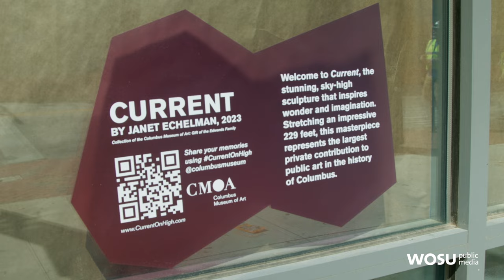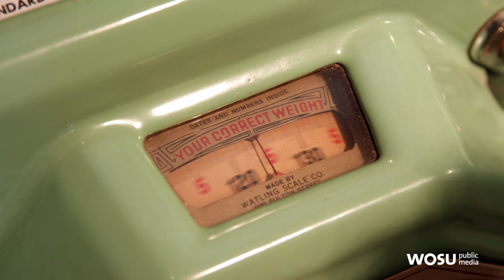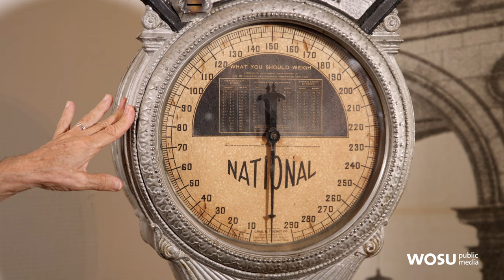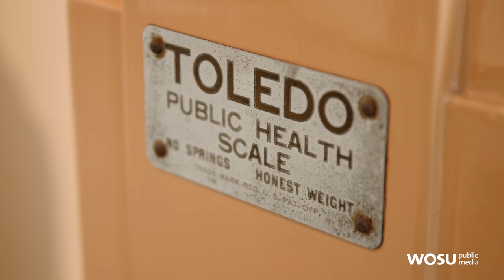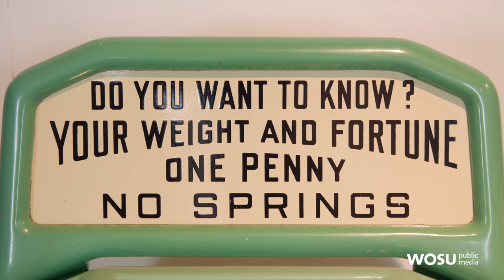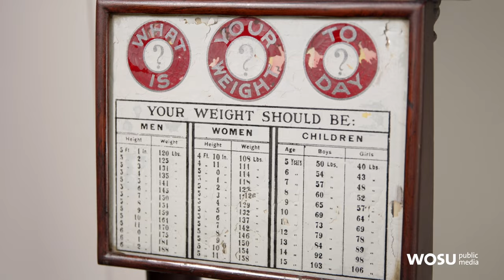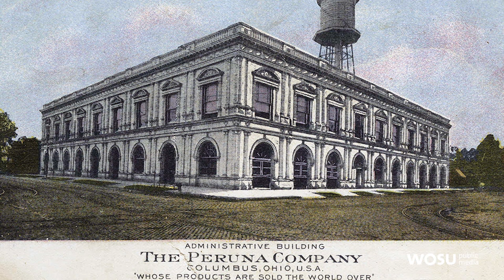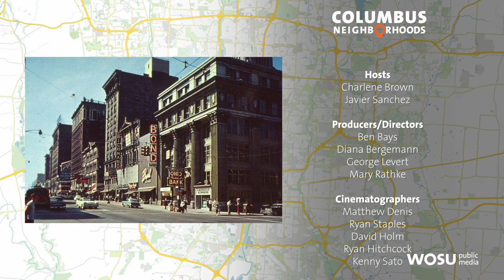Money Matters In Columbus History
The cost of living may have risen over the years, but the value of having money has remained the same.

Discover what money could buy throughout Columbus’ history, including a tour of the old Citizen’s Savings and Trust Company downtown, converted into a modern living space, a look at a Penny Scale collection spanning over 100 year and the history behind a photo of the Peruna factory, which produced medicine that dominated the industry in the early 20th century.

In this video:
*Citizen's Savings and Trust Company in Columbus*

In 1917, the Citizen’s Savings and Trust Company was constructed at the corner of Gay and High in Columbus, Ohio. The building, along with the area around that intersection, has gone through a lot of change over the past 100 years. Architectural historian Jeff Darbee meets up with Jeff Edwards, who has helped develop some of the projects and find out more about his vision.

*Penny Scale Collection*

Christopher Steele takes us on a tour of his Penny Scale Collection, an enthralling story of American ingenuity and industrial design. Once located along downtown streets and in popular business establishments, these "coin-in-the-slot" scales offered the public their first opportunity to know their weight without visiting a doctor's office or standing on a commercial scale. His collection spans 100 years with the oldest scale being from 1891 and the newest from 1991.

*Peruna Building*

Columbus historian Tom Betti shares the story behind a photo of the Peruna factory. The Peruna Medicine Company was the cornerstone of Samuel Hartman's patent medicine empire, which dominated the market from the late 19th century into the early 20th century. The photo is only one of over 20,000 photos, documents, maps, and videos in the library’s vast collection.

*Minerva Park History*

Curious Cbus producer Michael De Bonis investigates the history of Minerva Park in the northeast part of Columbus, which started out as trolley park back in 1895.

*Support and follow Columbus Neighborhoods*
Columbus Neighborhoods and WOSU is viewer supported.

Follow Columbus Neighborhoods on Instagram

*Chapters*
00:00 - Introduction
01:04 – Citizen's Savings and Trust Company in Columbus
08:25 – Penny Scales
20:28 – Peruna Building
22:44 – Minerva Park History
26:11 – Get Yourself Together by The Stepford Five and End Credits